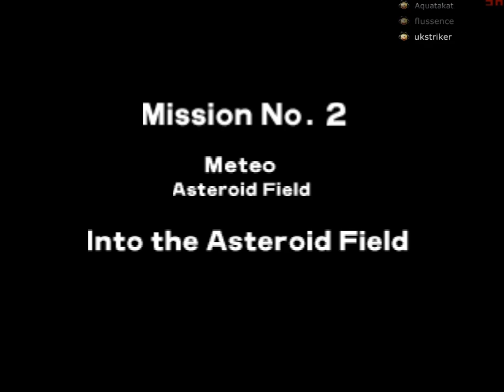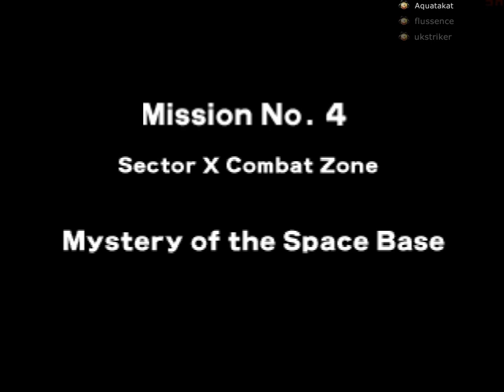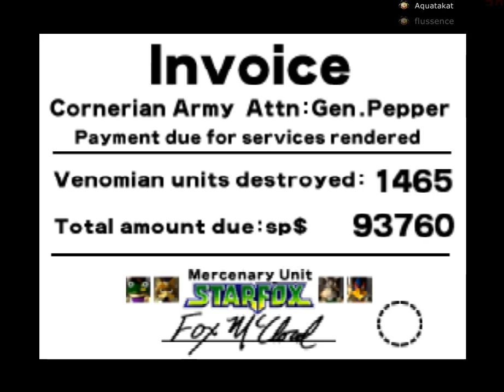Let's Play Star Fox 64 while Slightly Inebriated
Star Fox hurls expletives at various robots while being amazing and also his father died so that's sad.

THE GROCERY STORE BEER IS GROWING ON MEEEEFDSFDFSFDSFDS

HEY FROCTO MAKE MORE DRUNK LP'S